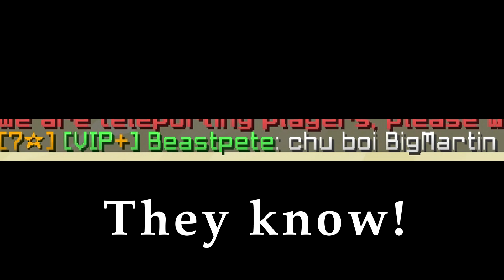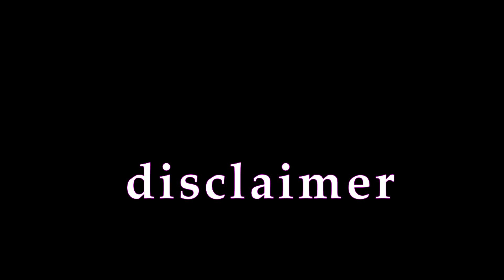The Hypixel UHC God BigMartin!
Hypixel UHC Adventures with BigMartin, a Hypixel Nicked GOD!
Big martin is a nicked player created by Boehspam!

👍 LEAVE A "LIKE" to get a cookie.
🌈 30k = YouTube Rank!

Enable 🔔 Notifications
So You Don't Miss a Video!

✧ IP: mc.hypixel.net

Useful Information (For Nerds)
Fov- 86
Sensitivity 70
DPI- 800
Age- 19